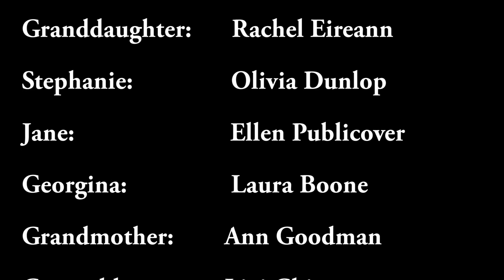Transformation | Chris Sivewright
HeatsProductions